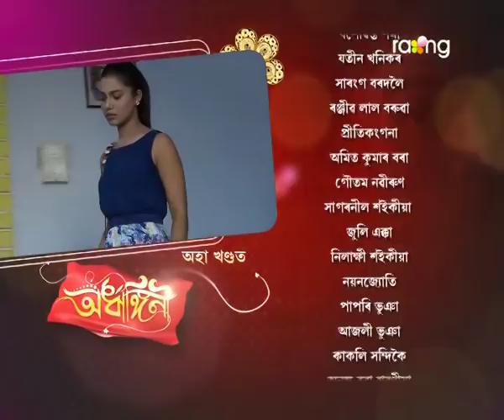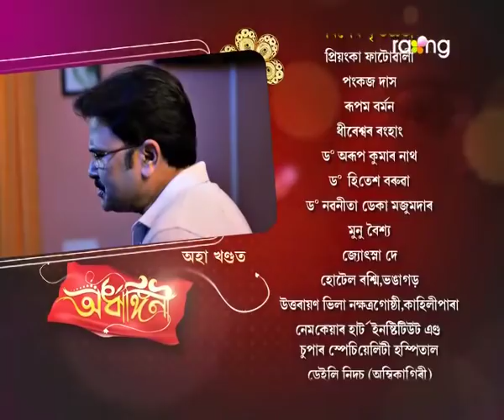Ardhangini- অৰ্ধাঙ্গিনী | 16th Spt 2017 | Full Episode | No 54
ৰুণজুণৰ দেউতাকে বাৰু জোৱায়েক মৃত্তিকক সকলো কথা কৈ দিব নেকি?